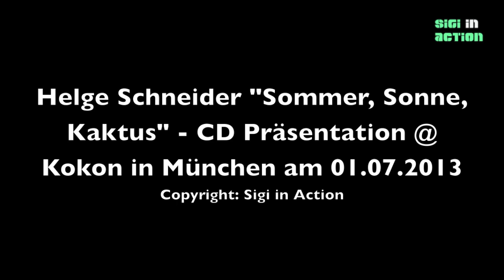Helge Schneider CD Präsentation "Sommer, Sonne, Kaktus" @ Kokon in Munich Part1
Helge Schneider präsentiert seine im August erscheinendes Album "Sommer, Sonne, Kaktus" der Presse @ Kokon in Munich - es folgen noch weitere Videos